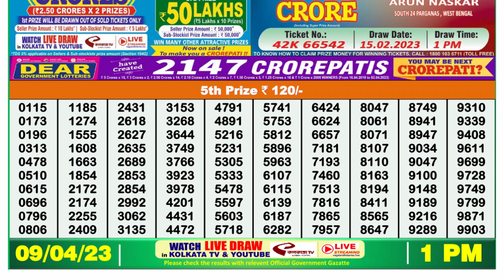Dear Lottery Sambad 1pm today 09.04.23 Nagaland State Lottery Result